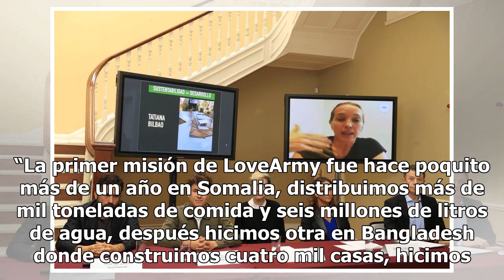Juanpa Zurita ofrece conferencia de prensa para hablar sobre LoveArmyMexico - El Diario de Yucatán